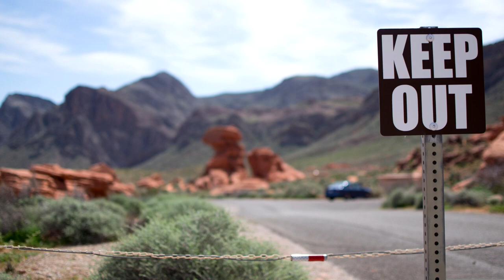Advertising in Nature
We may think of nature as a place to escape advertising, but plants and animals use advertising all the time!  Let's learn some of the ways that animals use true (or false) advertising to their advantage!

Skunks use warning signals, like a "danger" sign that lets predators know that they have a chemical defense.
Flowers are almost entirely advertisement, trying to attract pollinators.  The bright petals and sweet smells are trying to persuade and attract.
Songbirds use songs to attract mates, or to claim a territory and repel competitors.

But those are all honest signals.  Plants and animals have also found ways to cheat the system with dishonest advertising!

Robber Flies pretend to be bees and wasps with their bright yellow and black stripes, but the Robber Fly has no protection other than its color.
And Pitcher Plants pretend to be enticing flowers, with visual and smell cues that there is a sugary meal present.  But many insects who approach end up digested in the plant's pitcher trap.

So when we're out in nature, we're constantly surrounded by persuasive messages - bird song and flowers.  At least the advertisements in nature are more pleasant!

*This script was partially composed with ChatGPT with prompting and editing done by me.